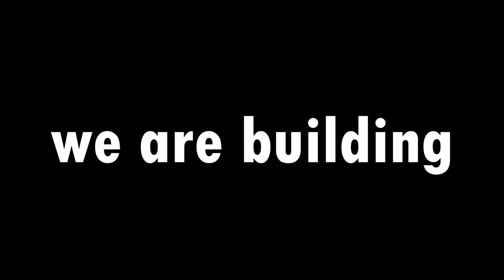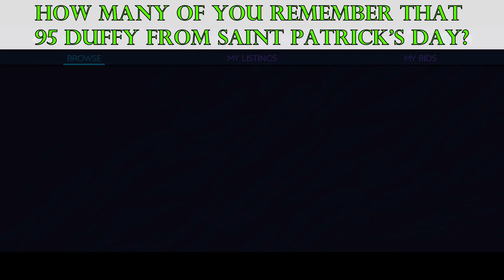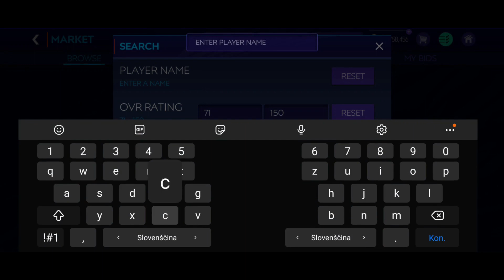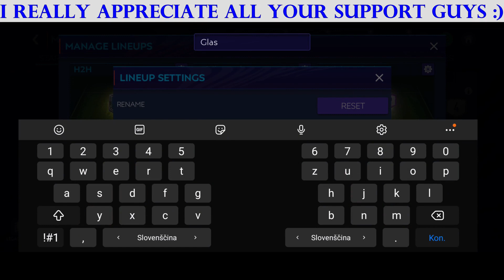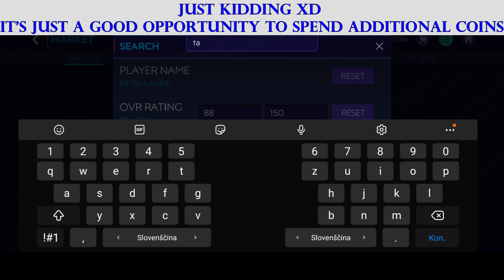Wasting Millions for The Best Full CELTIC and GLASGOW RANGERS Teams! FIFA MOBILE 21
One of the biggest rivals in the world are Glasgow Rangers and Celtic FC and today we are gonna build those 2 teams in Fifa Mobile 21
Hello and welcome to another Squad Building challenge in Fifa Mobile. It's Tuesday and this can One of the biggest rivals in the world are Glasgow Rangers and Celtic FC and today we are gonna build those 2 teams in Fifa Mobile 21
Hello and welcome to another Squad Building challenge in Fifa Mobile. It's Tuesday and this can mean only one thing. It time to spend some coins in Fifa Mobile 21 for your pleasure. Today we are building the biggest rivals from Scotland. This is one of the oldest and biggest derbies in the world and we are gonna find the best players from Celtic and Glasgow and train them.

So this is our 3 episode of SBC but basically our 5th video. I hope you enjoy this SBC series and I hope you like watching me spending coins for no reason.

Chapters:
0:00 INTRO
0:30 CELTIC FC
7:30 GLASGOW RANGERS